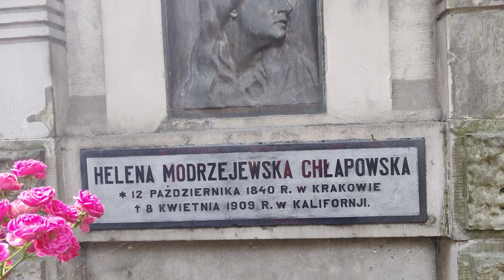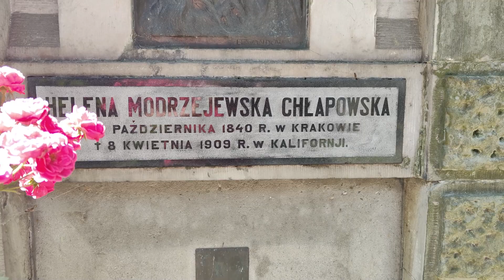Nagrobek Helena Modrzejewska ( part 3 )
Cmentarz Rakowicki w Krakowie
11. VII. 2023